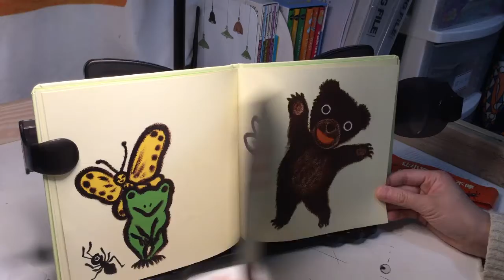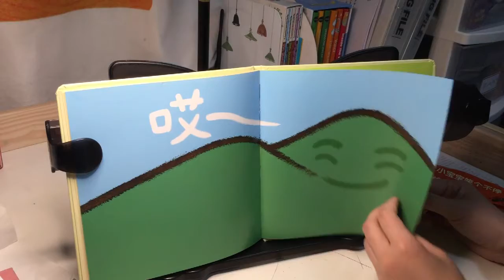《喂……哎……》（蒲蒲兰翻译版）（中文婴幼儿亲子读物推荐）【茉莉的学习之旅（一年级）刚刚开始~】